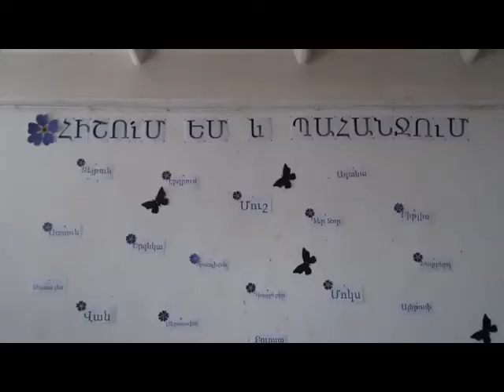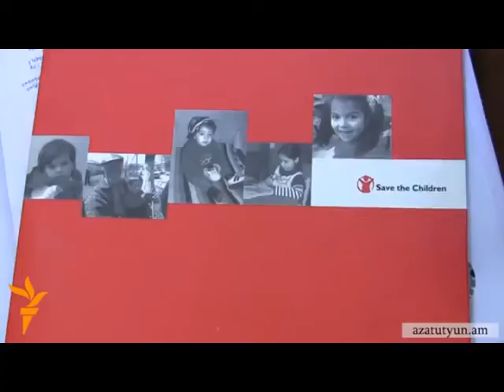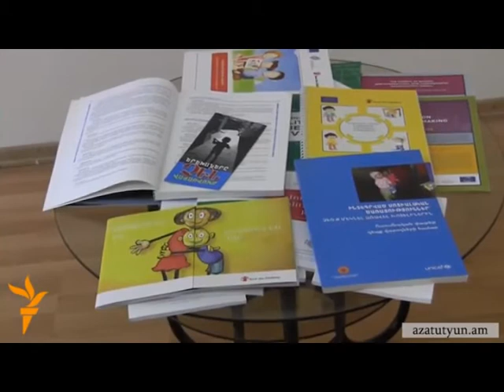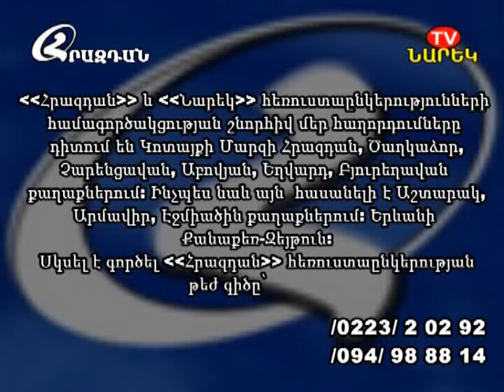Լուրեր 27 04 2015 hrazdan tv